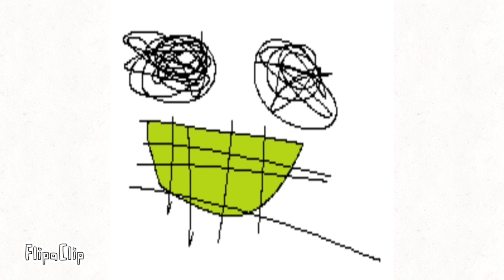interminable rooms animation recreations April fools 2023